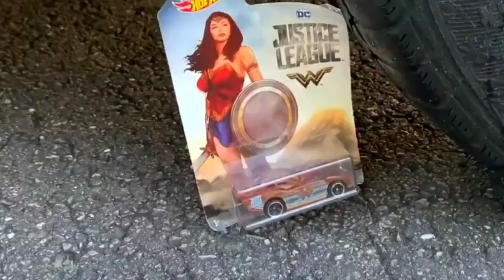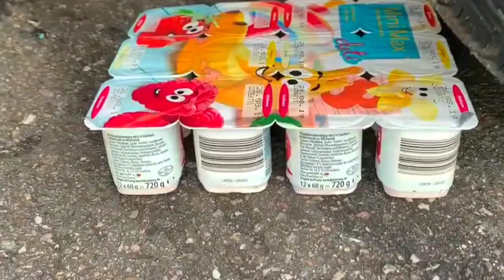CREATIVE AND UNIQUE CRUSHING EXPERIMENT ODDLY SATISFYING SMASHES ASMR VIDEO CRUNCHY AND SOFT!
In a world that constantly buzzes with activity and demands, finding moments of relaxation and solace can be a challenge. Introducing "Smash to Relax," a unique and captivating concept that offers a refreshing way to unwind, ease stress, and calm your mind. Picture this: the mesmerizing sight of various objects meeting their fate under the immense power of a car's crushing force. It's not just destruction; it's an art of release, a symphony of tension unraveling, and a visual therapy for your senses.
Imagine settling into a comfortable space, dimming the lights, and immersing yourself in the world of crushing. As the car takes center stage, objects ranging from toys to household items become instruments of relaxation. The initial impact, the resounding crashes, and the gradual reduction to fragments offer an oddly satisfying experience. It's like punching a pad when frustration peaks - a visceral way to channel your emotions and find tranquility.
The allure of "Smash to Relax" lies in its simplicity. In a society where mindfulness techniques often dominate discussions about relaxation, this unconventional approach adds a twist. It's an escape from the everyday noise, a departure from routine coping mechanisms, and an entrance into a world where the sound of smashing becomes a symphony of relief.
For some, watching objects being crushed by a car becomes a form of sleep therapy. The rhythmic pattern of destruction creates a lulling cadence, gently guiding you towards restful slumber. As the car's force meets resistance and objects succumb, your worries too fade into the background. It's a portal to a serene dreamland, a way to usher in a night of tranquility.
But "Smash to Relax" isn't confined to sleep alone. It's a sanctuary for a stressed mind seeking a moment of respite. The visual symphony captivates your senses, inviting you to focus on the present, releasing pent-up emotions in a safe and controlled manner. Whether you're a busy professional, a student navigating exams, or anyone grappling with the complexities of life, the act of watching things get crushed can be both cathartic and rejuvenating.
This concept isn't just about the objects meeting their fate; it's about you finding yours - a tranquil space within. Each video is an opportunity to experience catharsis, to witness the transformation of frustration into calm, and to explore an alternative path to relaxation. "Smash to Relax" isn't just a spectacle; it's an experience that bridges the gap between sensory engagement and emotional release.
So, as you press play and the car takes its course, remember that you're not just watching destruction; you're engaging in an art form that brings you solace. In a world where mindfulness takes many forms, "Smash to Relax" emerges as a powerful contender, inviting you to step away from the chaos and embrace the soothing embrace of smashing - an unexpected yet effective way to find tranquility amidst the chaos.